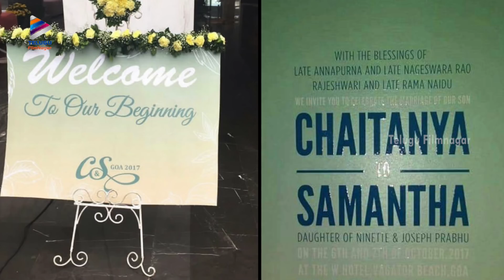Samantha & Suresh Babu Dance | Naga Chaitanya & Samantha Wedding Hungama | ChaySam | Nagarjuna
Samantha & Suresh Babu Dance at Naga Chaitanya & Samantha Wedding / Marriage Hungama LIVE on Telugu Filmnagar. ChaySamWedding special Yem Maya Chesave Full Movie. Telugu Filmnagar wishes ChaySam a very happy married life.